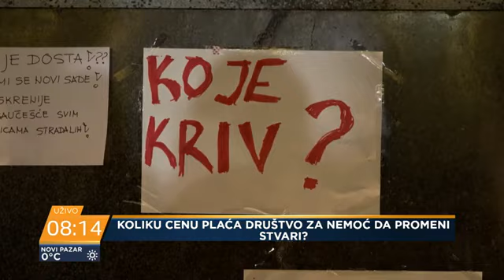Probudi se Nova S - Cvejić: Vesićeva ostavka nije moralni čin